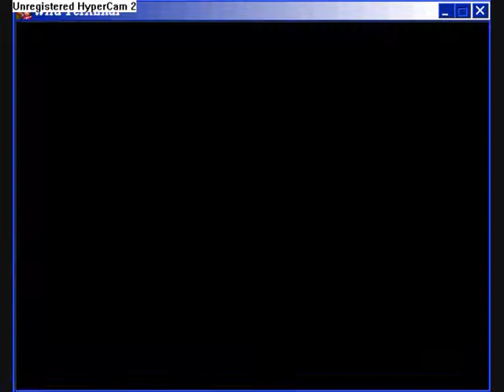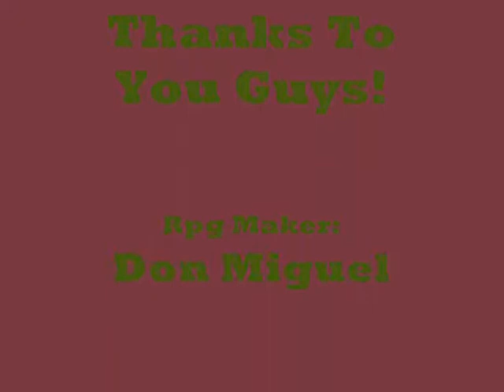Wild Terminal ~ First Rpg Maker 2003 Game With First Fight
Bassicly It's My First RPG on RM2K3 so i decided to post the first fight finished product in Maybe: 21/5/09